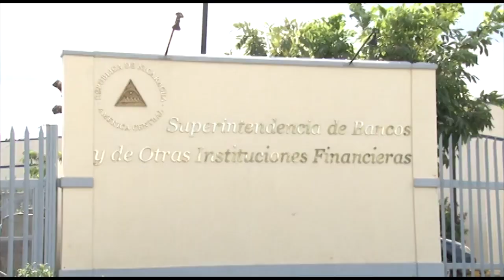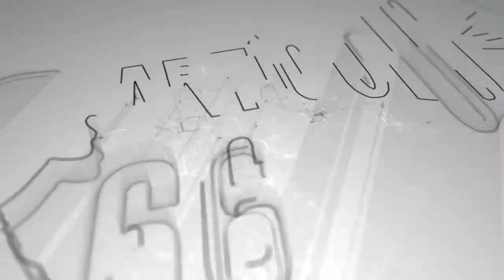Paramilitar orteguista en España, citado por amenazas contra opositores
José Rolando Castillo Vanegas tendrá que ir a los juzgados de Madrid para responder por las denuncias por amenazas y apología al terrorismo, En febrero de 2020, advirtió en redes sociales con escopeta en mano  a los «golpistas para que no anden jugando con la dignidad del pueblo y que no le falten el respeto al comandante», es decir, a Daniel Ortega.